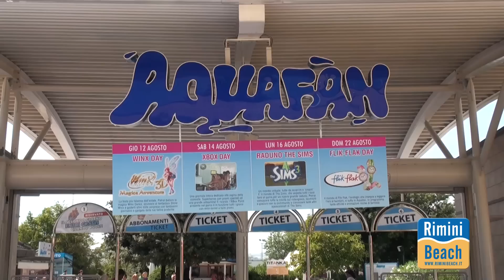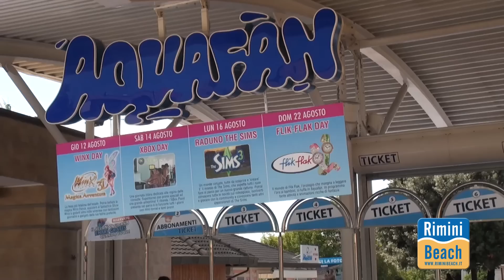Aquafan Riccione Intervista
Il parco acquatico Aquafan si è arricchito negli anni di tante attrazioni come il Kamikaze nel 1990, l'Extreme River nel 1999, lo Speedriul nel 2003 e lo Strizzacool nel 2010.